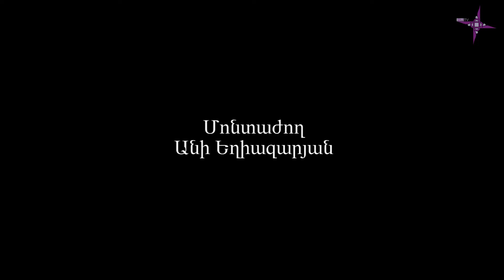Բարբառը մենք ենք. Երկու պառավ/ Barbare menq enq. Erku parav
Գետի երկու կողմերում ապրում են երկու պառավներ: Թե ինչու են նրանք այդպես թշնամացել, ոչ ոք չգիտի: Լույսը բացվելուն պես սկսում են գետի երկու կողմերից կռվել, գոռգոռալ մինչև ուշ գիշեր և նույնիսկ իրար լավ չեն լսում գետի ձայնի պատճառով:
Մի առավոտ պառավներից մեկը գնում է եկեղեցի և հարսին կարգադրում, որ երբ հարևան պառավը սկսի գոռգոռալ, լուռ չմնա և պատասխանի նրան: Երբ արդեն գնում է, հարևան պառավը տանից դուրս է գալիս, սկսում բարձր բղավել, կռիվ անել, իսկ հարսը տանից դուրս չի գալիս և միայն նայում է պատուհանից: Պառավը տեսնելով որ պատասխանող չկա, այնքան է բարկանում, որ մեռնում է:
Երբ պառավը գալիս է եկեղեցուց, հարսին հարցնում է` արդյո՞ք պատասխանել է և հարսը պատմում է, որ պառավը մեռել է:
Կեսուրը բարկանում է հարսի վրա, ասում. «Բա ես այսուհետ ո՞ւմ հետ պետք է կռվեմ»:

©ԹեմTV/TemTv